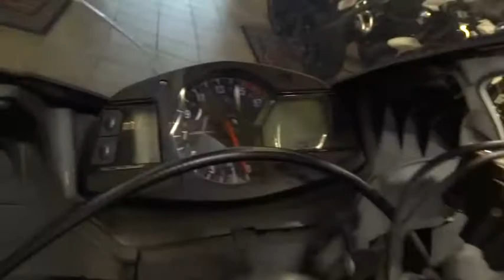2008 HONDA CBR600R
2008 HONDA CBR600R

1725 Hacienda Dr.